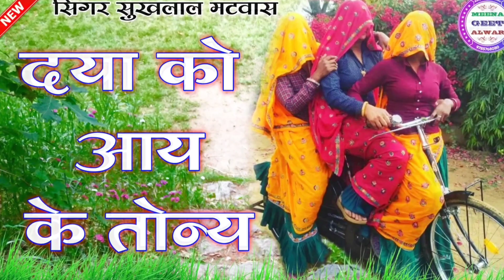दिल पे रहम करे न हत्यारी | Singer suklal matwas | डांस मनीषा मीणा अलवर